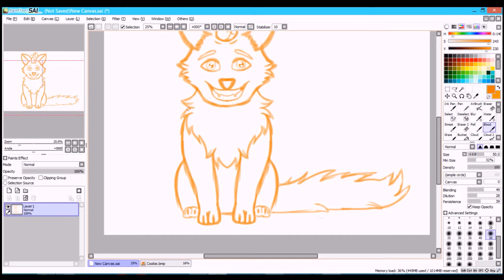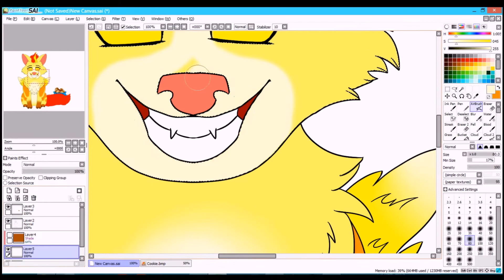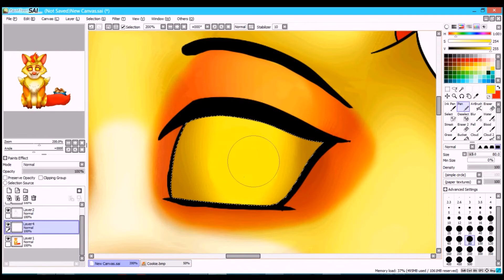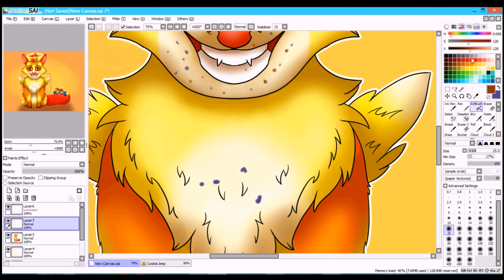(Speedpaint) Cookies [Contest Price]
Howlo Moon Wolves,
here is the First Place Price for Mudpie Shephard,
her Horynea Cookie.

Wishes: Yes

Luna.Mikadzuki

DevianArt:
LunaMikadzuki